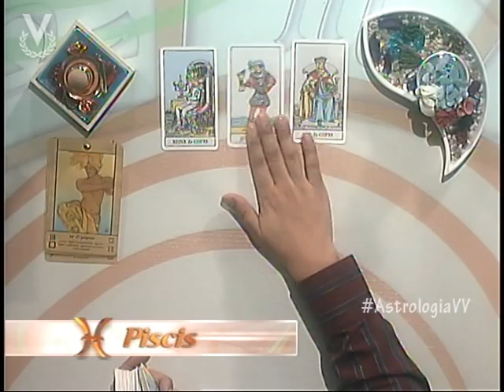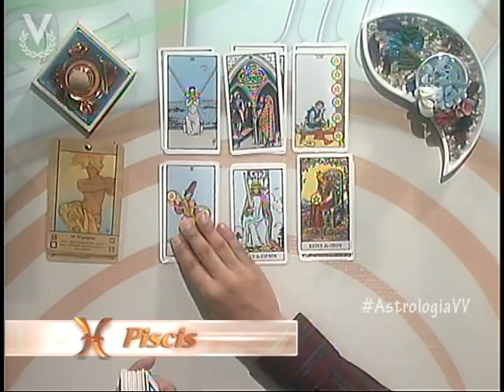Astrología y Destino - Piscis - 13 de Noviembre de 2012